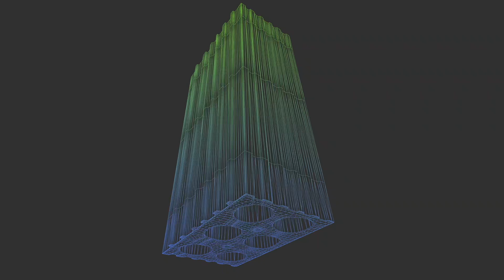Entrevista a Daniel Batlle, de Alfred Smart Systems, en REBUILD 2019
Hablamos con Daniel Batlle, de Alfred Smart Systems, quién explica sus soluciones en la parte de seguridad de las viviendas.

REBUILD 2019 es un evento boutique en la intersección de la tecnología, la industrialización, la sostenibilidad y la innovación de nuevos materiales para el sector de la edificación.